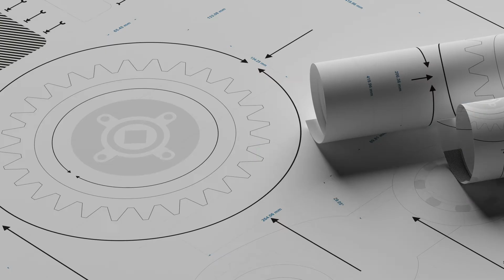Premi Catalunya d'Ecodisseny 2021.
Vídeo promocional del Premi Catalunya d’Ecodisseny 2021 que reconeix productes en el mercat i en desenvolupament dissenyats, fabricats o executats a Catalunya que integrin en el seu disseny consideracions per millorar-ne el comportament ambiental al llarg del seu cicle de vida . Valora principalment la incorporació d'estratègies d'ecodisseny i la contribució a l'economia circular, la qualitat del disseny i la innovació.

Està adreçat a dissenyadors, fabricants de productes o estudiants de Catalunya (Que estan ubicats o tenen el domicili o la seu social a Catalunya)